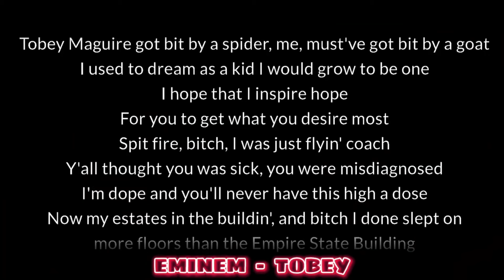EMINEM - TOBEY FT BIG SEAN, BABY TRON I SK REAKCIA